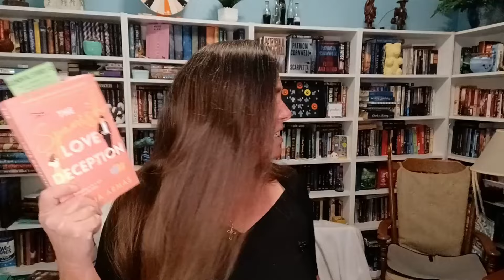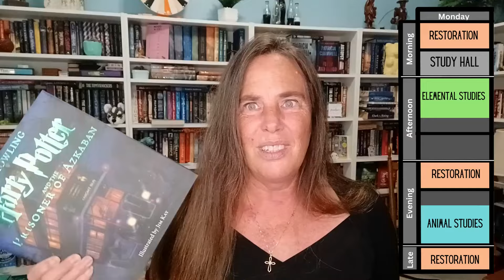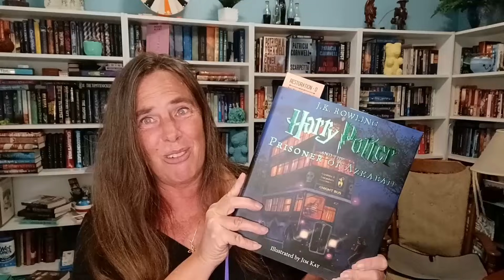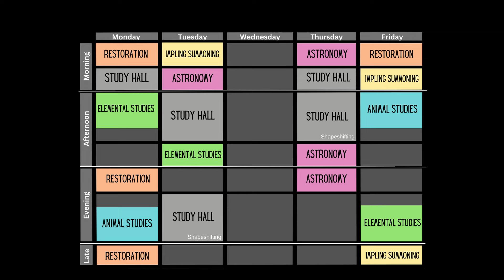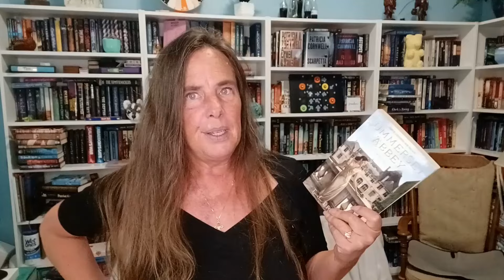Monday Was a Mess: Days 5 & 6 Orilium Reading Vlog & Update | Oct 24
I'm beginning to think I'm jinxed.  Join me as I recap what happened on Monday & then attempt to attend classes for the Magical Readathon on Tuesday.  My exams are next week and I'm quickly running out of time.  Do I even have a chance at completing my TBR while trying to follow a time blocking schedule?  I'm starting to doubt it!  Wish me luck.  I'm gonna need it!

If you'd like to know more about how Nosilla came to be and join in on the chaos that was our introduction to the Magical Readathon, then check out these playlists:

Chapters
0:00 The Fate Deck Strikes Again
1:24 I'm So Behind
2:04 Rolling Back the Clock
3:07 Am I a Jinx?
6:12 But Wait There's More
7:48 Airport Drama
9:12 I Finished One!
11:20 Restoration
12:00 Animal Studies
12:47 Tuesday Morning
14:00 Astronomy & Study Hall
15:02 Elemental Studies
16:05 Shapeshifting
17:28 Later That Night